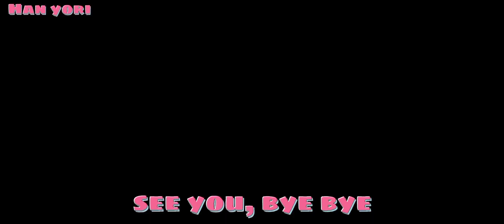Imut banget! UNBOXING pets terbaru aku PK XD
Staytune video slanjutnya! Yeyyy!